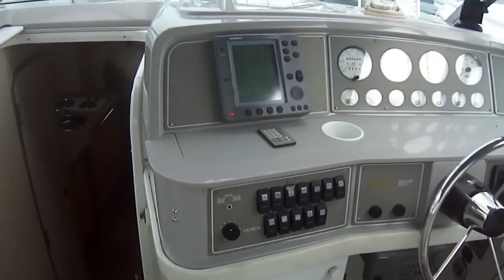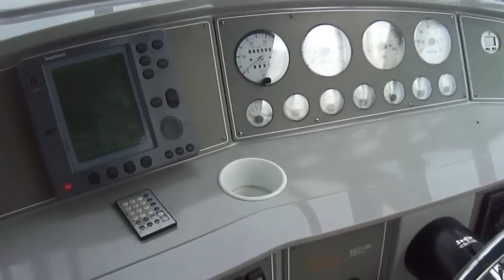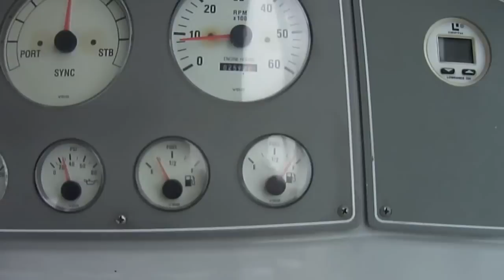Formula 34 PC Boat Video @ South Mountain Yachts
and join our e-mail list!
This video give us a look at the Deck, Hull and Cockpit of this 34 Formula PC for sale. The motors have just been overhauled so we fire them up just to hear them purr.